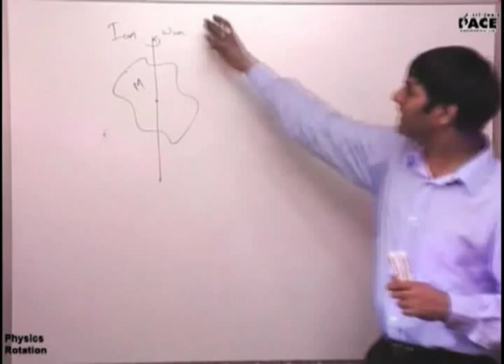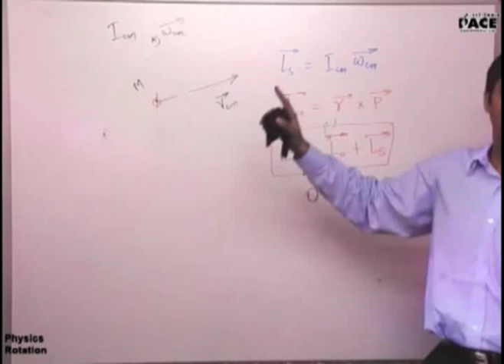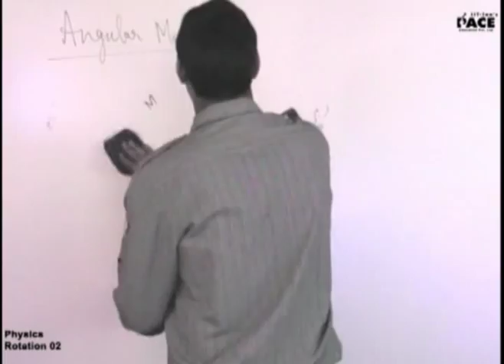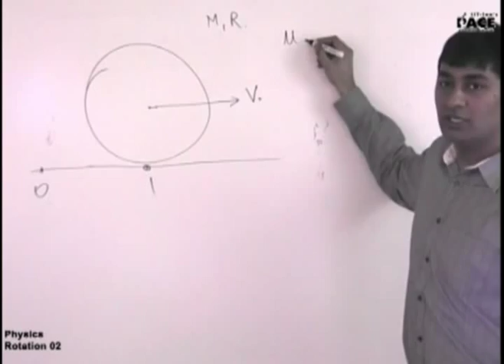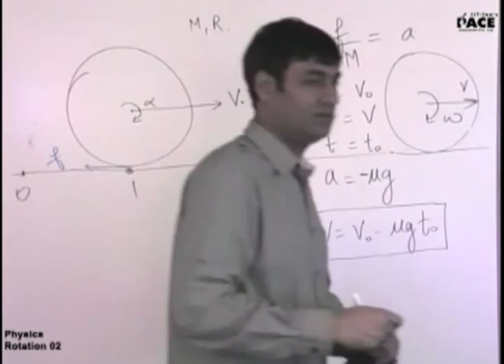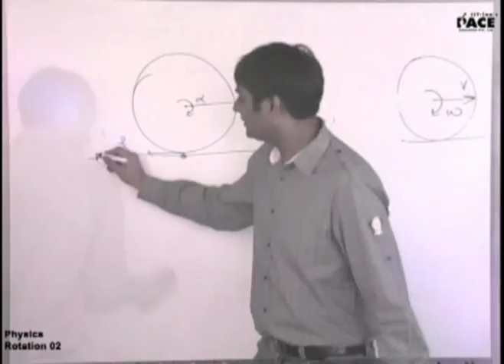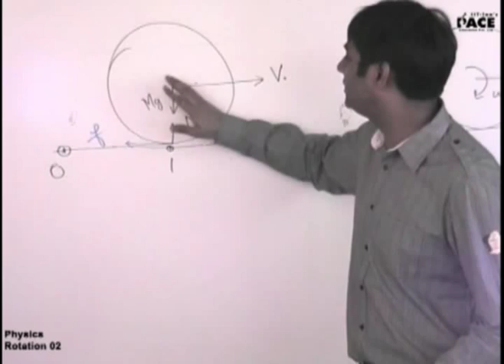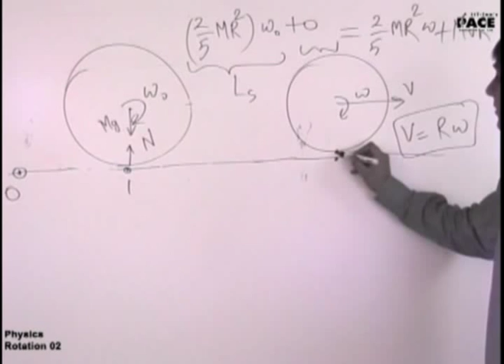Rotation : Angular momentum Part 2 Prof. Praveen Tyagi